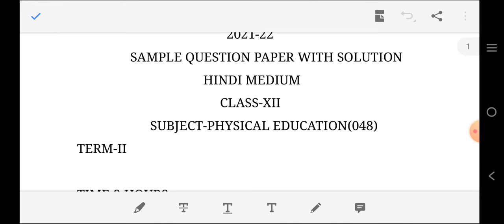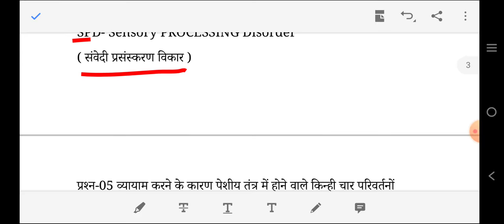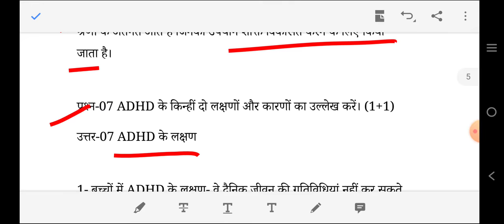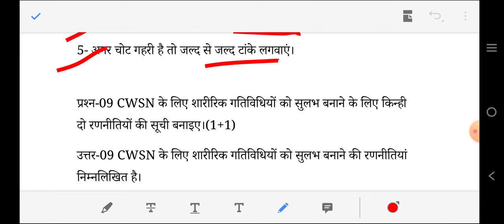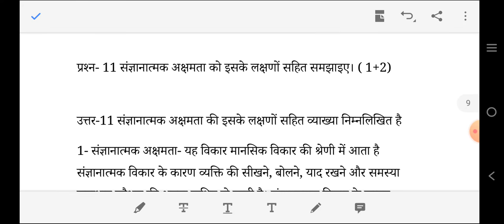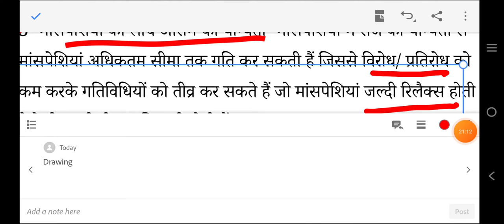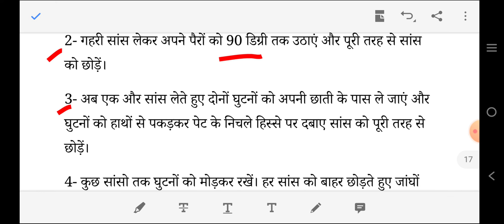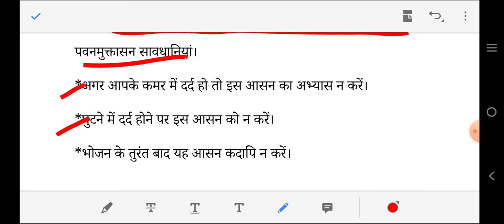Physical Education CLASS-XII, MODEL TEST PAPER TERM-II (HINDI-MEDIUM) with solution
Solved model test paper physical education in hindi medium for class 12th students

May this video will helpful for class 12th Physical Education subject students.